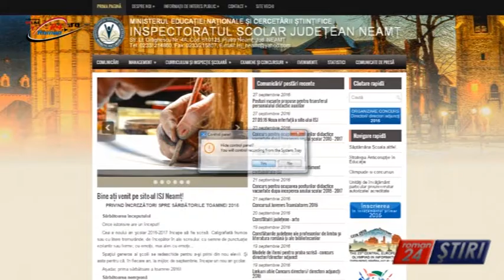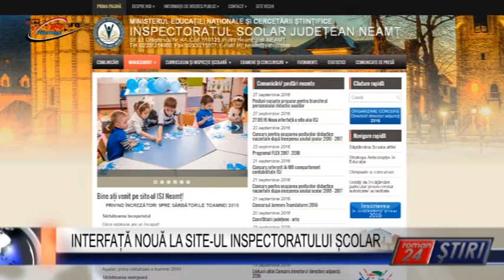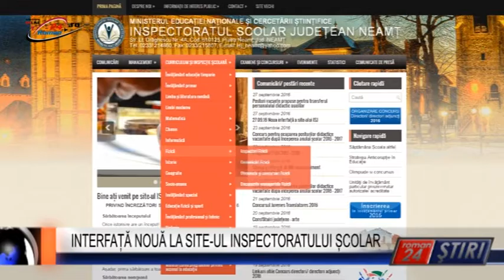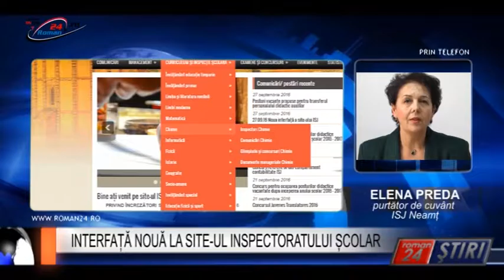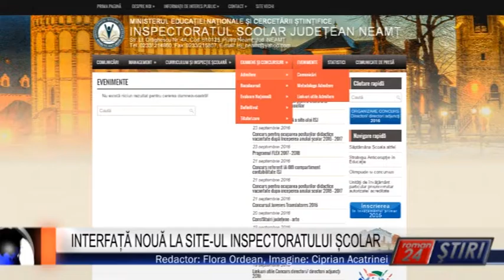INTERFAȚĂ NOUĂ LA SITE-UL INSPECTORATULUI ȘCOLAR